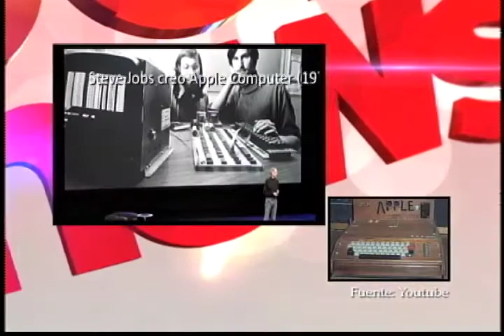TRECENEWS - APPLE SUBASTA